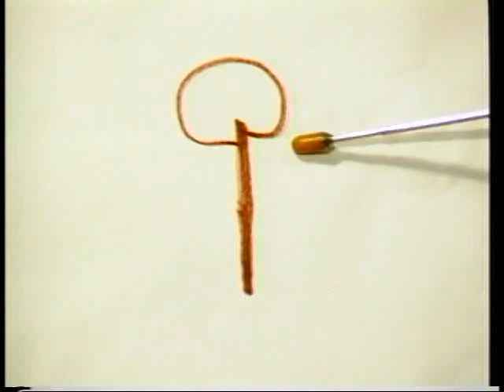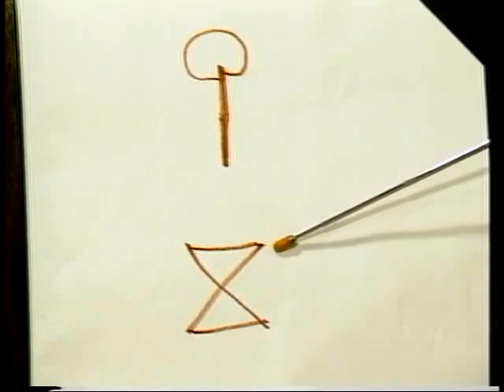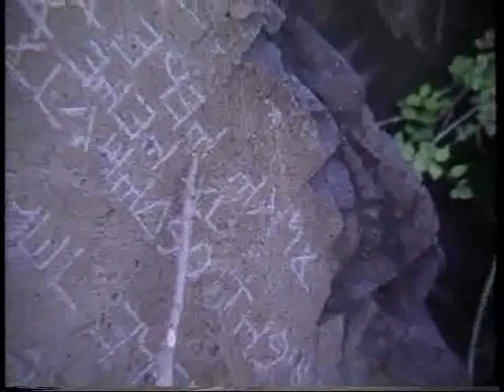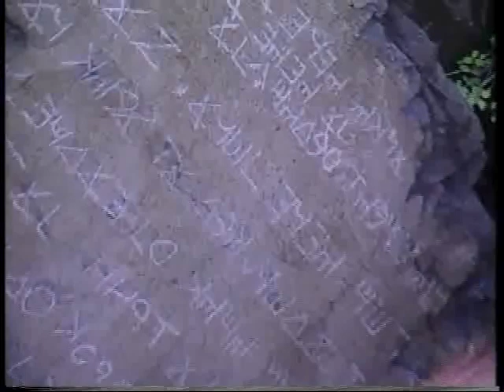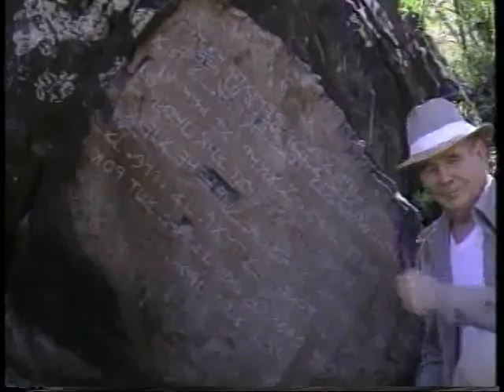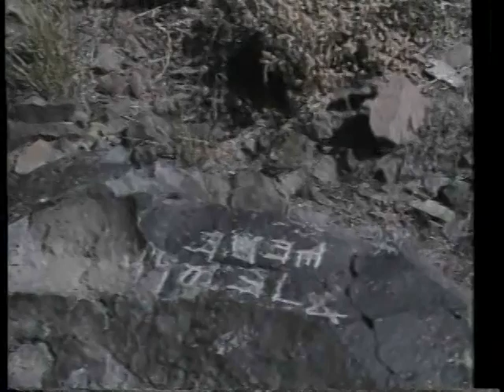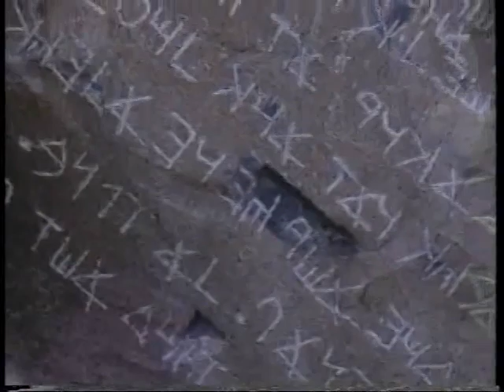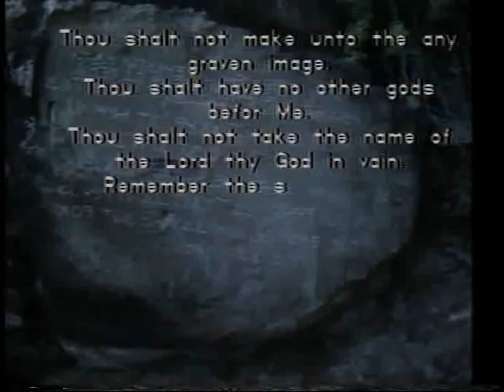America B.C. - Part 1